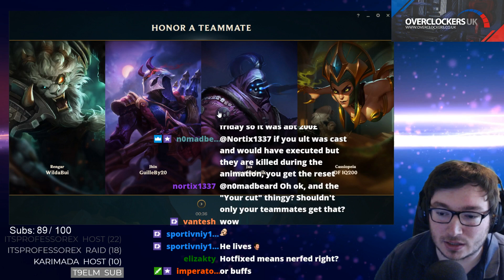SUPPORT PYKE S8 Diamond Full Gameplay #5 - League of Legends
Support Pyke in my soloq ranked game to Diamond in League of Legends. Full Pyke gameplay of support Pyke champion, footage from my stream. Will be producing more Support Pyke champ content and Coaching videos this week. Should help you on how to play Pyke in season 8! lol new champ, lol pyke.

Bizzleberry is a EUW Diamond Support Main and streams in the evening (6pm - 9pm) on weekdays and afternoon (3pm) until late on weekends.